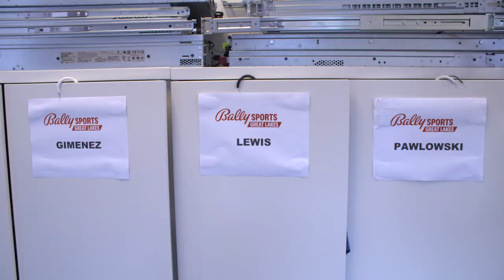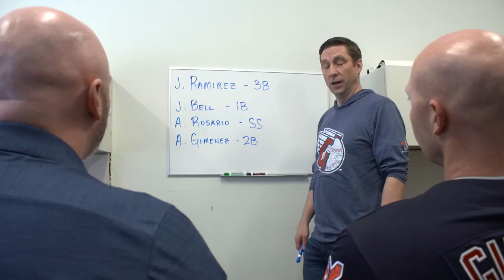Chris Gimenez undergoes "announcer training" with Al Pawlowski and Jensen Lewis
Prior to the 2023 home opener for the Guardians, Chris Gimenez had o go through announcer training with the Guardians Live veterans, Al Pawlowski and Jensen Lewis.